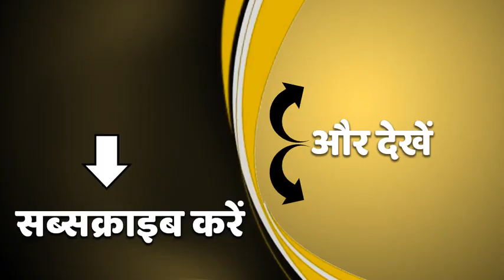PM Modi की आज मुख्यमंत्रियों के साथ बैठक, दे सकते हैं कुछ सख्त निर्देश | Coronavirus Live Updates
देश में जानलेवा कोरोना वायरस के बढ़ते खतरे पर प्रधानमंत्री नरेंद्र मोदी आज सभी राज्यों के मुख्यमंत्रियों के साथ मीटिंग करेंगे। जिसमें यूपी के मुख्यमंत्री योगी आदित्यनाथ भी शामिल होंगे। देश में कोरोना वायरस की रफ्तार बेकाबू हो गई है और नई लहर सबसे बड़ी चुनौती बनकर सामने आई है। इसलिए खबर ये है कि पीएम मुख्यमंत्रियों को कुछ सख्त निर्देश भी दे सकते हैं। बैठक आज शाम 6.30 बजे होगी।